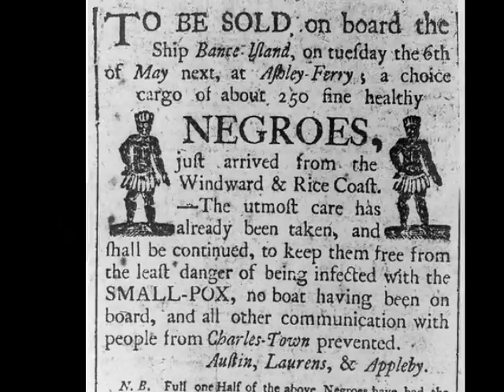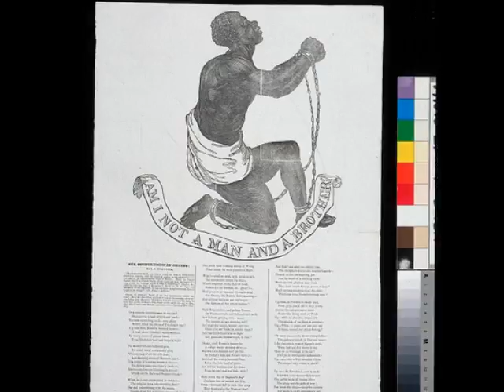The Dreamer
Boss Tweed 4 Mayor